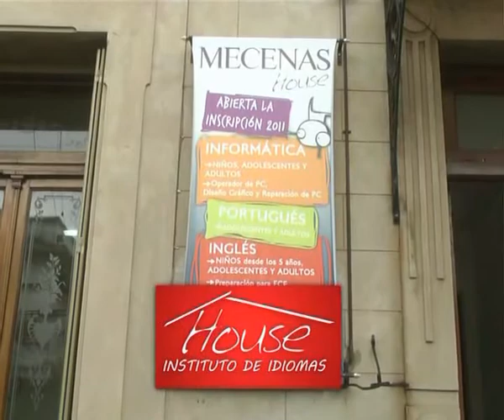MECENAS House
Los Cursos 2013 . . .